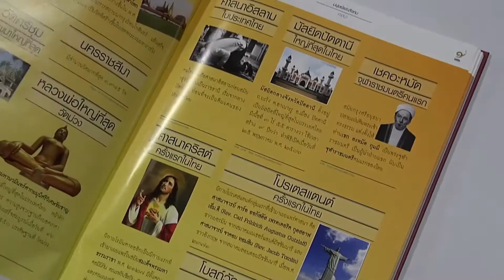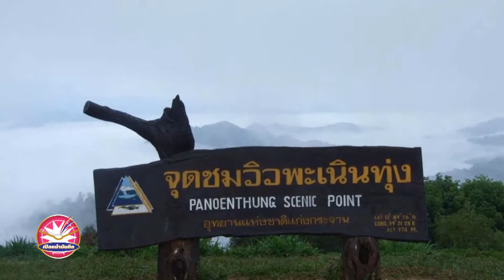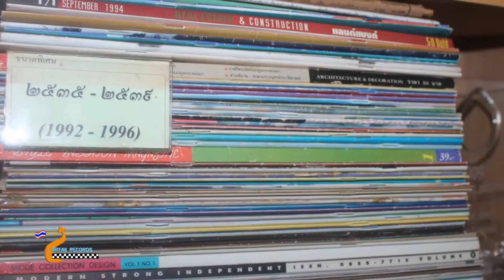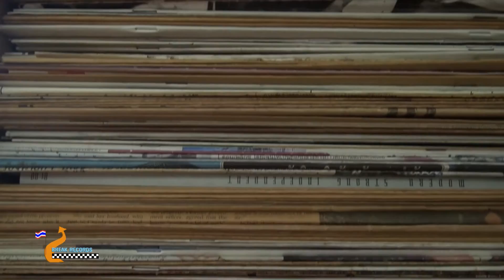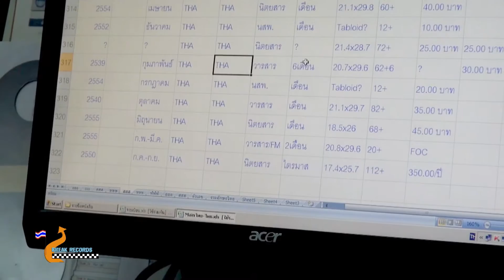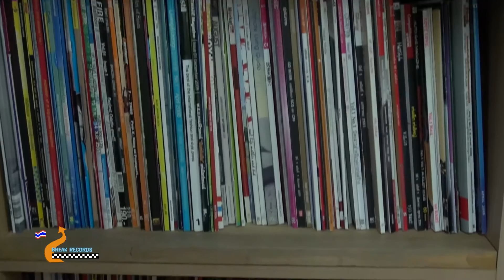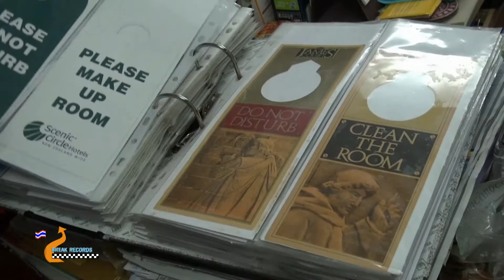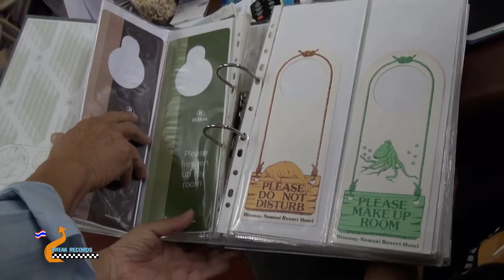บันทึกไทย Thailand Book of Records ตอนที่ 58 สะสมหนังสือฉบับปฐมฤกษ์และป้ายห้ามรบกวนมากที่สุด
ศุภชัย ราชพิตร สะสมหนังสือฉบับปฐมฤกษ์ และป้ายห้ามรบกวนไว้มากที่สุดในประเทศไทย
ช่วงเปิดหน้าบันทึก พบกับเรื่อง อุทยานแห่งชาติที่ใหญ่ที่สุด
ช่วงแรงบันดาลใจ จาก นพ.กระแส ชนะวงศ์

บันทึกไทยเปิดพื้นที่ให้ทุกท่านที่เป็นบุคคล สถานที่ องค์กร ที่เป็นรายแรก แปลกใหม่และไทยแท้  ดูข้อมูลเพื่อรู้จักเรามากขึ้นที่

ติดต่อเพื่อทำสถิติ หรือให้ข้อมูลเพื่อบันทึก และลงโฆษณา